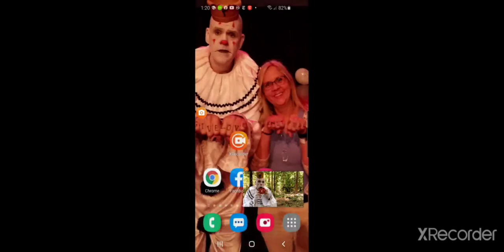Personal Request "Moon River" - for my dad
Puddles sang my request, "Moon River", during his Sequestered Summer Streaming Series - for my dad ❤